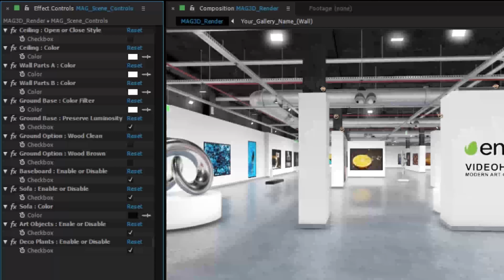Modern Art Gallery 3D v2.1 | After Effects Project Files - Videohive template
Modern Art Gallery 3D v2.1 (Many variation style options.) Do you want to have a real gallery? This project was designed by examining the actual art galleries. This stylish and elegant project that will leave much impact. You can use this gallery for: portfolio, companies, events, birthdays, family album, weddings, art or photo gallery… Main Features • 1080p, Total lenght 03:40, 25fps Max lenght 10:00 supported • 46 Placeholders (Supported Photo or Video) • Very easy customizable scene “Style” options. • High detailed 3d modelling and materials (shaders) • Editable camera animations or 3d positions supported. • After Effects CS6 or higher. (included CC2015 and CC2017) • Required VideoCopilot Element 3D v2 • Video Tutorial included(MP4 Help file) Soundtrack “Romantic Piano and Strings” by “CinematicScore” is available in Audiojungle. Here Note: The plugin used is sold by “Video Copilot” for a fee.

download Modern Art Gallery 3D v2.1 | After Effects Project Files - Videohive template